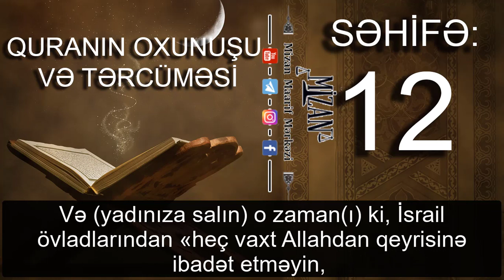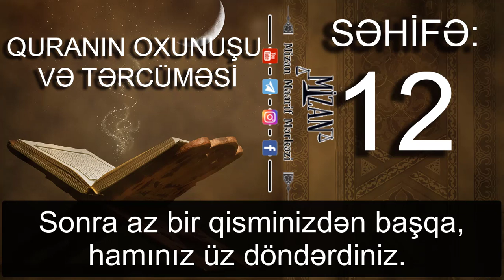Quranın oxunuşu və tərcüməsi - səhifə 12